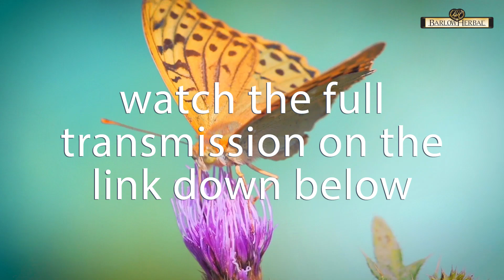Raise Your Frequency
What a BEAUTIFUL day to be ALIVE!

It's an important time to be alive and aware of the energetic shifts happening in the collective right now.  It's time to put the work in, my friends!  Not just physically but spiritually.  We're being invited to take that quantum leap.
I'm honored to be on this journey with you.
Jane
XO

It's a valuable guide to 101 of the world's most healing plants, including a new section on sacred plants.  If this book saves you ONE trip to the doctor it will pay for itself 10 times over!

Thank you for being here. Be sure to SHARE LINKS to any video that resonates with you with your friends and family who may be interested.
XO